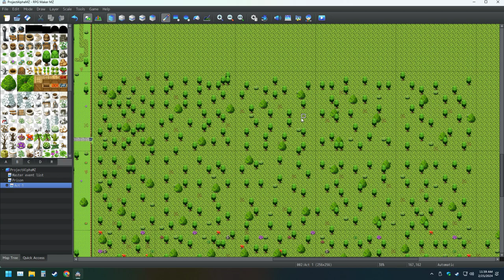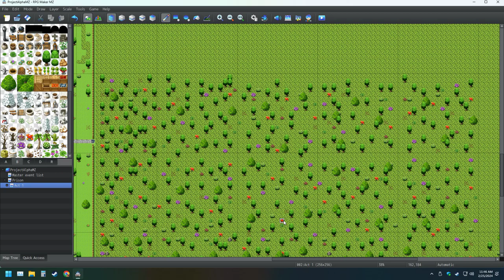My RPG Maker Creation Pt 29 Making The Ultimate Game